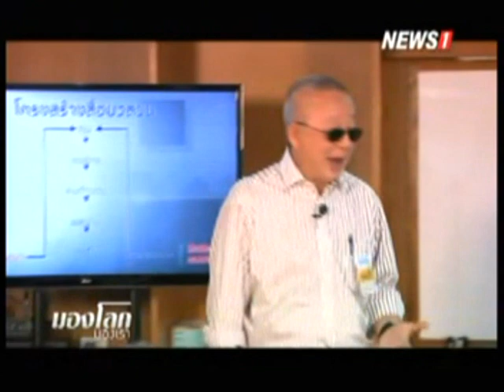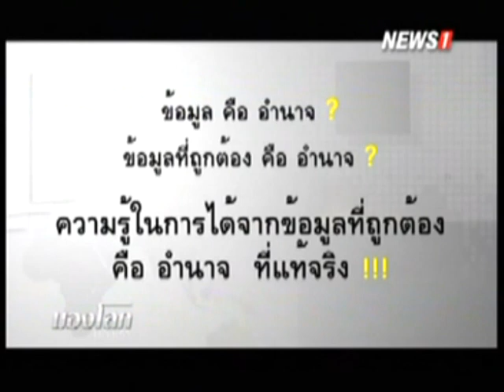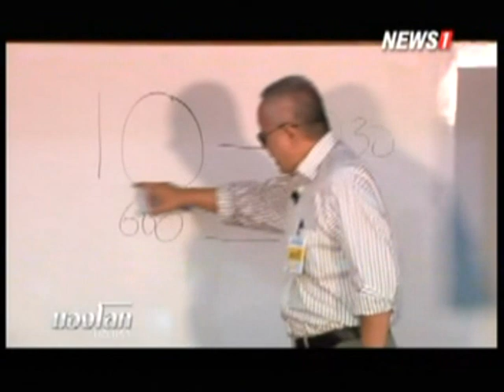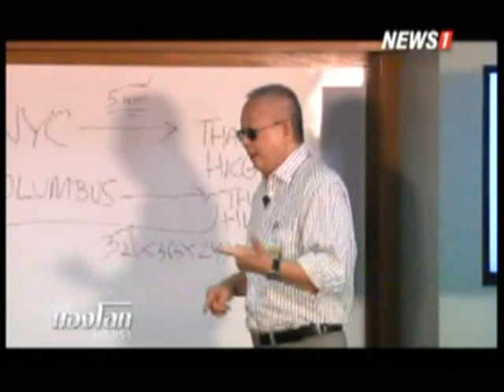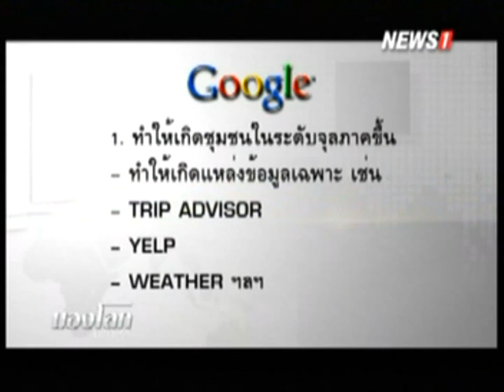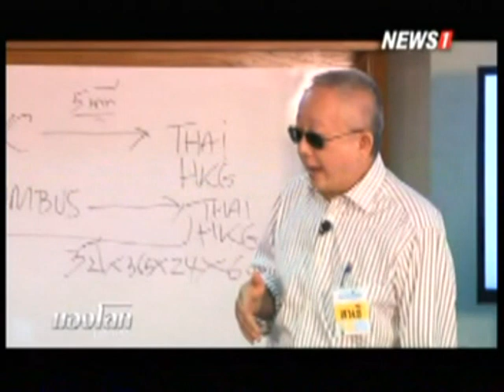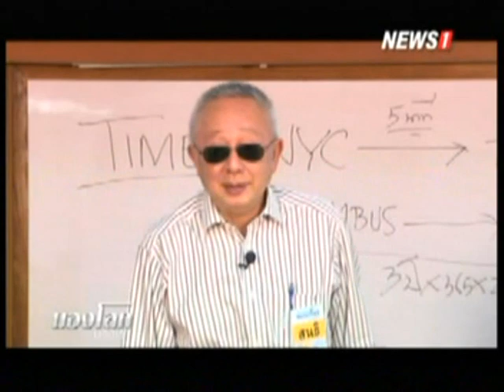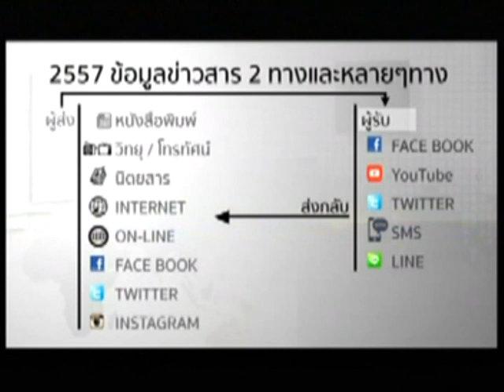มองโลก มองเรา ช่วงที่2 การรับข้อมูลข่าวสารโลกในยุค Digital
2015/05/10 มองโลก มองเรา ช่วงที่2 การรับข้อมูลข่าวสารโลกในยุค Digital